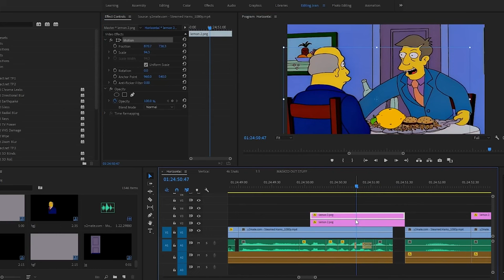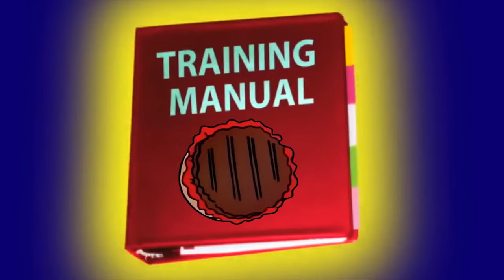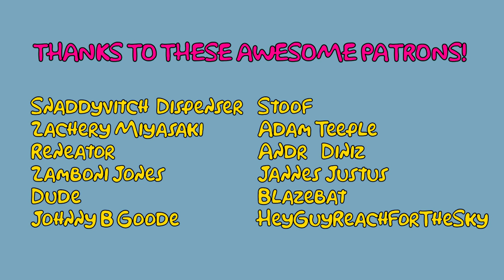22 Short Edits About Steamed Hams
Alternate Title:
Steamed Hams but it's a Compilation of All My Previous Edits

00:00 - Chalmers arrives at an inconvenient time | Steamed Hams #1
1:01 - Chalmers is short and Skinner teases him about 'Isometric Exercise' | Steamed Hams #2
1:47 - Skinner Murders His Mother and serves her to Chalmers | Steamed Hams #3
3:13 - POV: You're at The Back of Krusty Burger | Steamed Hams #4
5:49 - POV: You're at Krusty Burger, watching a "Streamed" Hams Video | Steamed Hams #5
8:40 - The Roast Wasn't Ruined | Steamed Hams #6
10:09 - POV: You're Entirely Within Seymour's Oven | Steamed Hams #7
12:48 - Chalmers is Just a Burning Memory | Steamed Hams #8
15:10 - Skinner Remembers To Turn Off The Oven | Steamed Hams #9
15:49 - Lemonposting | Steamed Hams #10
16:47 - The Superintendent is Gonna Need His Medication | Steamed Hams #11
18:37 - Liver and Onions | Steamed Hams #12
20:24 - POV: You're the Cashier at Krusty Burger | Steamed Hams #13
23:15 - I'm Editing This Video in Seymour's Kitchen | Steamed Hams #14
24:06 - The Krusty Burger Training Video | Steamed Hams #15
26:06 - They're Aware Of You | Steamed Hams #16
28:41 - A Bad Film Production | Steamed Hams #17
30:05 - An Evil Entity Lurks in Skinner's House | Steamed Hams #18
31:36 - POV: You're Illegally Recording 'Steamed Hams' at the Theater | Steamed Hams #19
35:00 - POV: You're in the Backseat of the Fire Engine | Steamed Hams #20
37:35 – Last Chance To Look At Me, Chalmers | Steamed Hams #21
38:06 – Alternate Doorbell Timelines | Steamed Hams #22

A big thanks to my patrons:
🍔Snaddyvitch-Dispenser
🍔Zachery Miyasaki
🍔Reneator
🍔Zamboni Jones
🍔Dude
🍔Johnny B Goode
🍔Stoof
🍔Adam Teeple
🍔André Diniz
🍔Jannes Justus
🍔Blazebat
🍔HeyGuyReachForTheSky